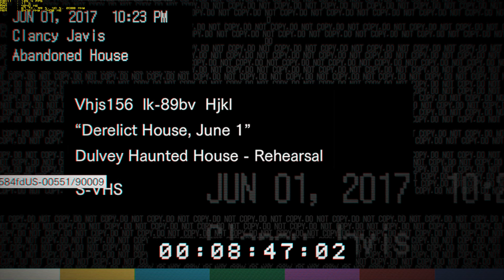Resident Evil 7| 4K UHD 3840X2160 | GTX 1080 OC | First End 4K | 5960X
4K game resolution (shadowplay recorded at 4k60FPS 70Mbps)
GTX 1080 GHL +70core/ +250 mémoire
i7 5960x @ 4.5GHz
32GB DDR4 2400MHz
Samsung xp941 512go m2